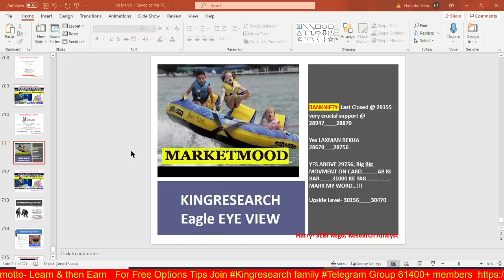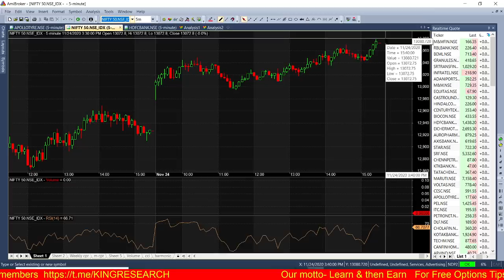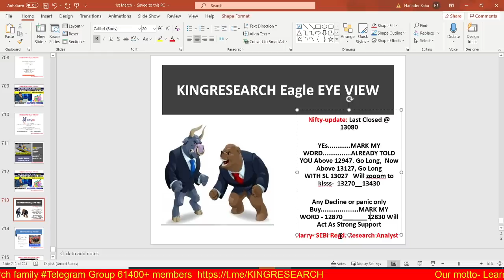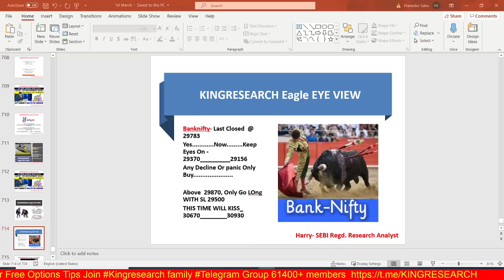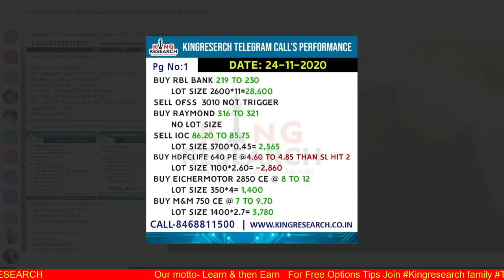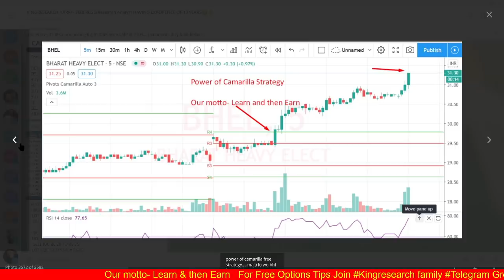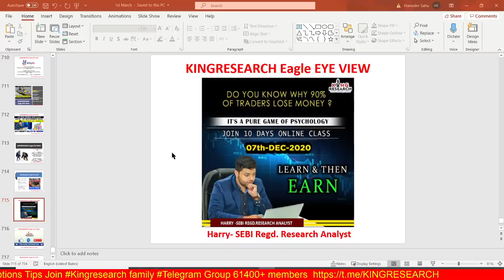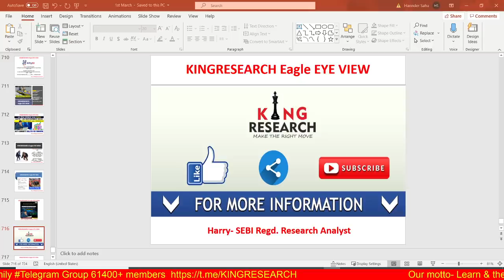Nifty & Banknifty Intraday Trading Strategy for Tomorrow | Ep-113 | 25th NOV | Eagle EYE on RBLBank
Ep-113 Kal Ki Baat Aaj | Booked Profit in RBLbank from 219 to 230 | Intraday Nifty & Banknifty trading Levels in Advance | Cooking Big in HDFC | Live Intraday Calls | Kingresearch Eagle Eye View | Advance Free Calls By Kingresearch

SRF Crashed 200 points Intraday
LIVE Advanced NIFTY Booked 160 pts Profit Intraday,, YEs More Call Given On Telegram for Free

👉📣📣 7th DEC ONLINE CLASS for 10 days With MENTORSHIP & SUPPORT
Benefits:
1)-Daily Our Intraday Jackpot Option Updates On Time, No Delay
2) Live Support On Your Existing Position
3) Intraday Stock Cash
4) NIFTY and Banknifty-  Trend Reversal Games Alert
5)  Index Heding Strategy Update

stock selection
nifty levels
banknifty levels
silver mcx
TCS
Amaraja
UPL